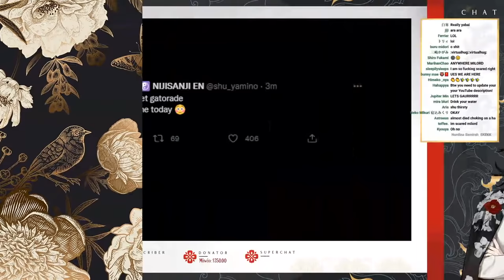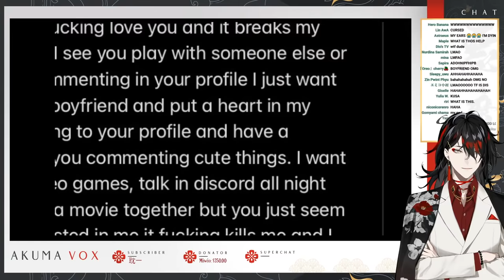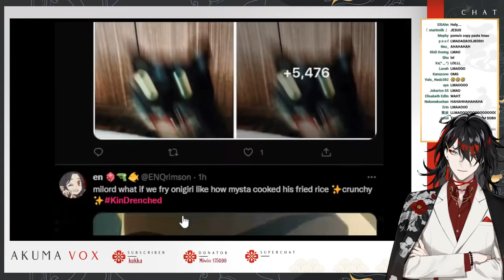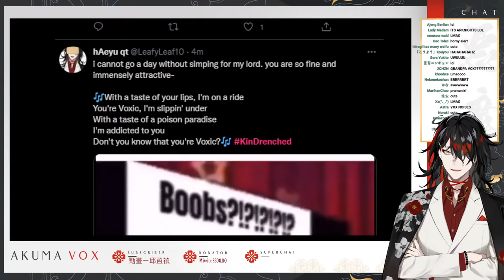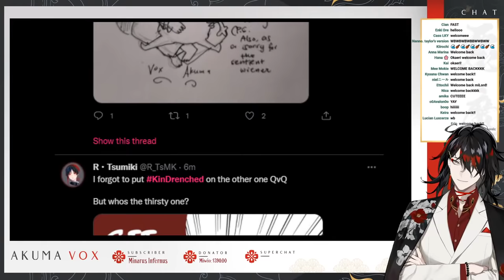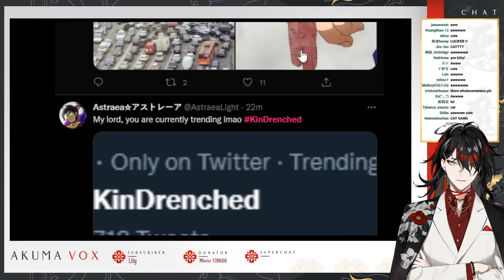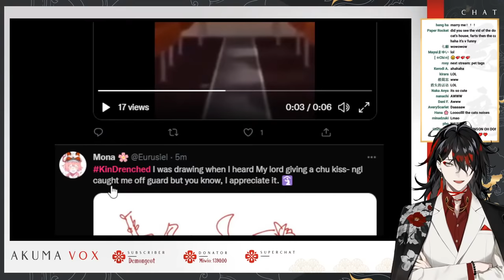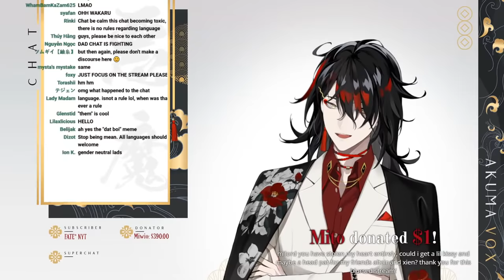reading your thirsty tweets【NIJISANJI EN | Vox Akuma】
use kindrenched on twitter to send me your degenerate tweets

【Hashtags】
General
LIVE
Art
NSFW
Memes
Fans

CHAT RULES:
1. Do not harass, bully or otherwise purposefully upset or attack any member of the stream including me.
2. Don't bring up any other livers unless I bring them up first- similarly, don't bring me up in other streams unless the liver does first.
3. No spamming, trolling or discussion of controversial topics.
4. Keep all chat relevant to the stream.
5. Absolutely no spoilers or backseating unless directly asked for.
6. Directing thirsty requests or comments at me is fine, but you will immediately be banned if any comments are directed at other livers or members of my chat.
⏰【Luxiem】

・ NIJISANJI Official YouTube (EN) ・ NIJISANJI Official Twitch